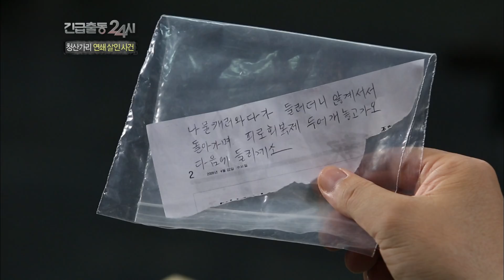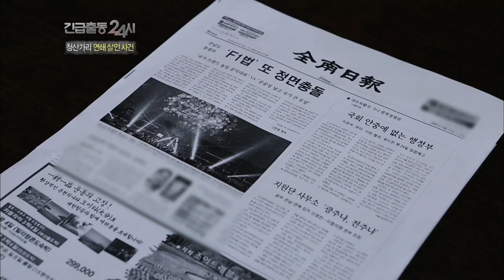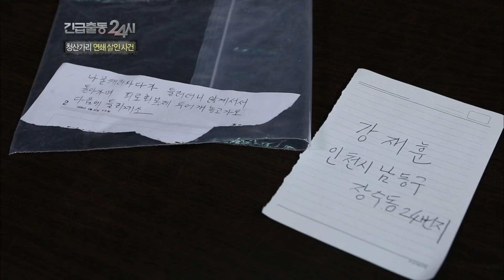[긴급출동 24시] 시골 마을 연쇄 살인 사건 KBS 140619 방송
작은 시골 마을에서 하루만에 세명이 사망한 사건 발생
사건의 증거는 세 명 다 피로회복제를 마신 후 사망했다는것!

과연 피로회복제 속에 든 것은 무엇이며
누가 이런 끔찍한 일을 저지른 것일까?